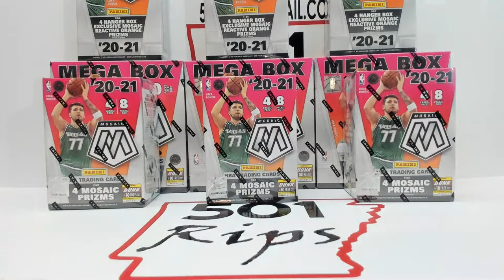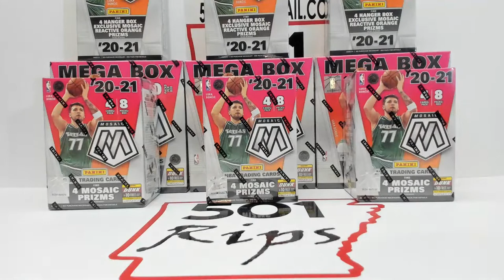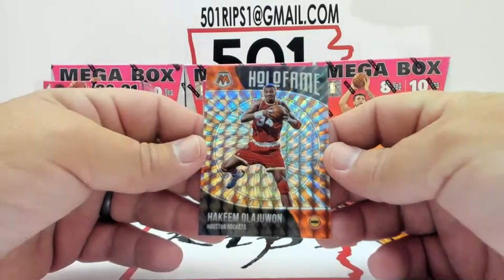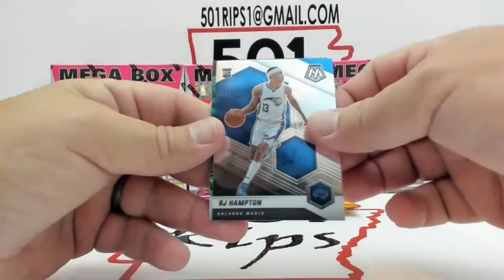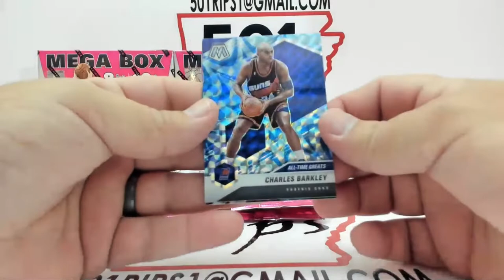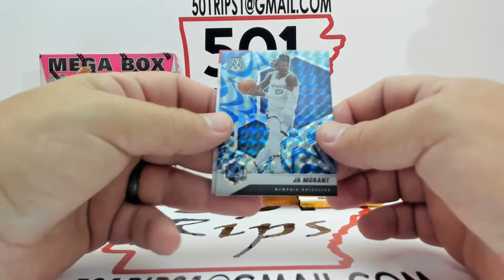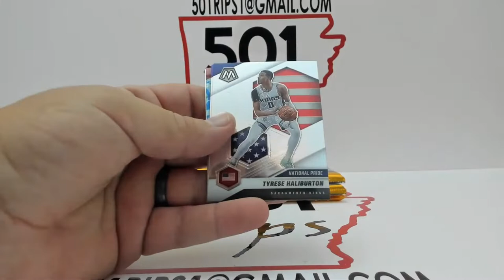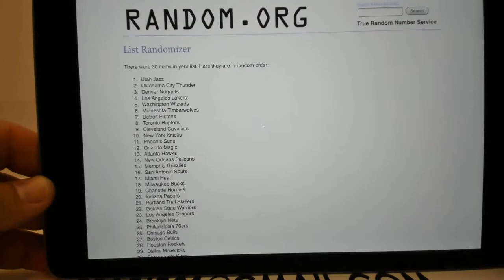20-21 Mosaic Basketball Break #1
3 Mega Boxes, 3 Blaster Boxes and 3 Hangers